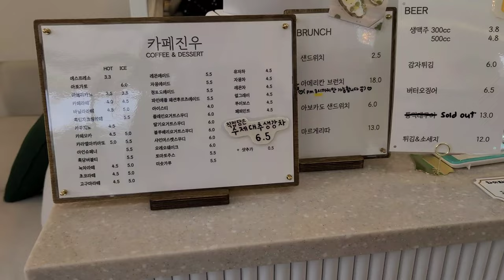【Korean dessert cafe vlog】 韓国人のおすすめケーキが美味しいカフェ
韓国大田にあるケーキなどが美味しいカフェです。

It's a Korean dessert cafe in Daejeon, Korea, where you can enjoy delicious cake and drinks.

Google map
Cafe Jinwoo (카페 진우)